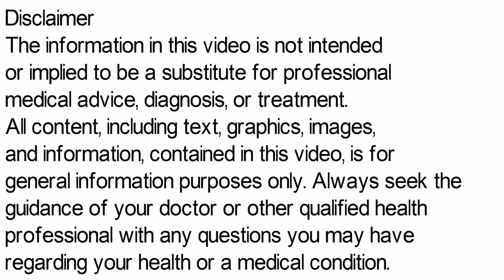Esogress D Capsule, Esogress D Capsule Uses in Hindi, Esogress D Tablet Side Effects